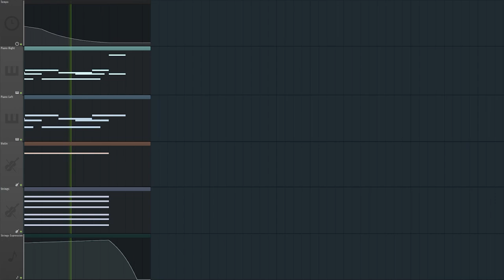cherry blossom // Piano & Violin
Love song in FL Studio 20 for piano, violin and string quartet (visuals inspired by @AZALI00013 ) called "Cherry Blossom".

The piano vst is the CFX Concert Grand by Garritan, strings by Spitfire Albion V Tundra. I used a violin sample from Alpine Project. Mastering the music: iZotope Ozone 6 and Valhalla VintageVerb.